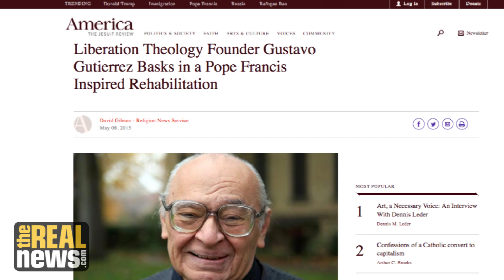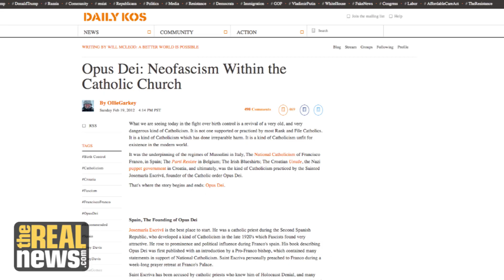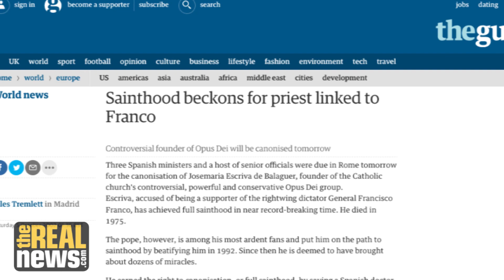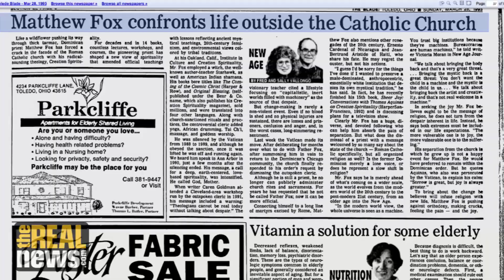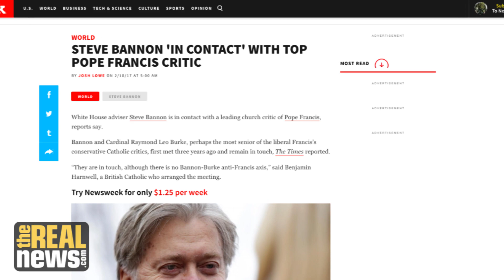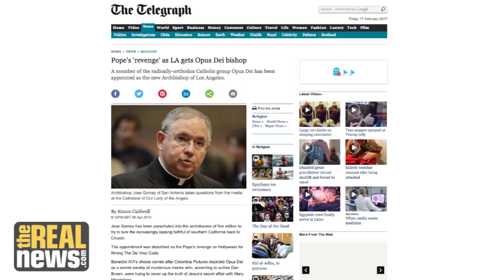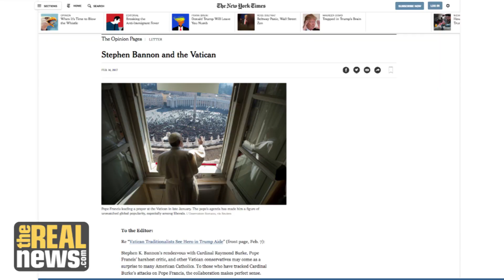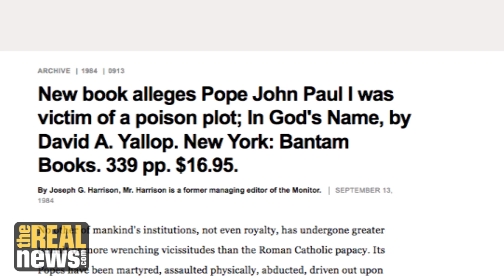Steve Bannon Allies with Catholic Theo-Fascism Against Pope Francis (2/2)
Matthew Fox says Pope Francis is fighting against the fascist Catholic order Opus Dei and has demoted an American right-wing cardinal